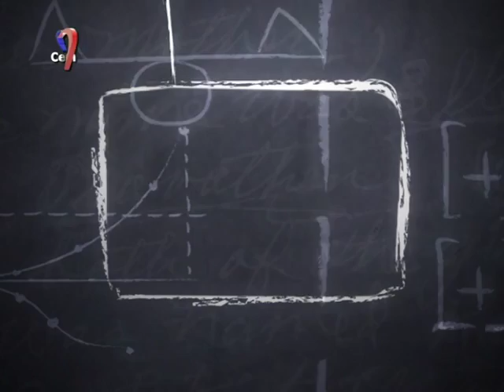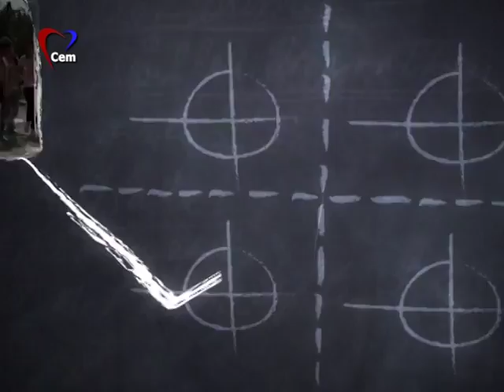İlhan Sevin ile Eğitim Gündemi Cem Tv 14 06 2016